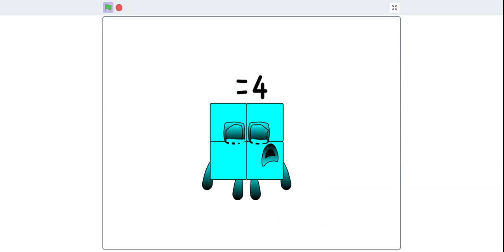Numbertube 4 wants An strawberry (2021)